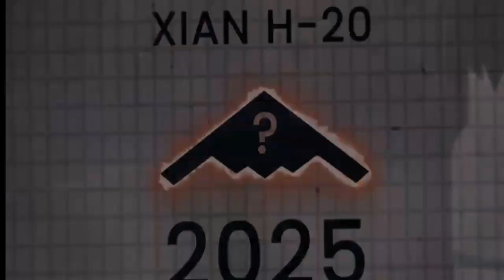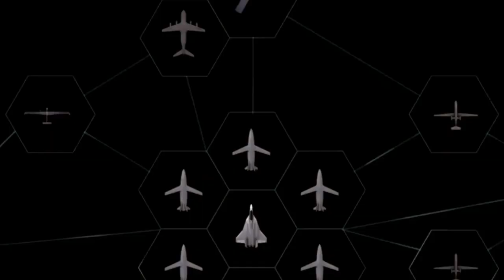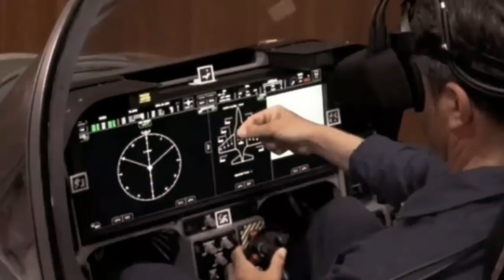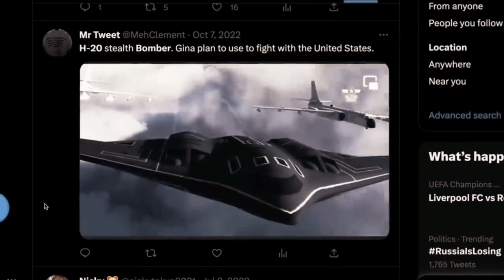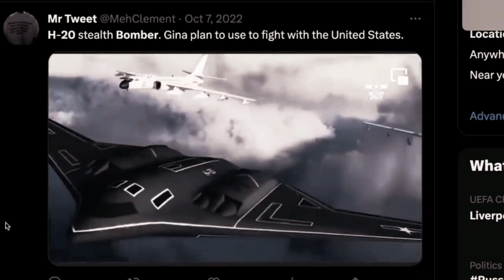6th generation fighter Jets that will Change Warfare Forever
Unbelievable Future Aircrafts that will Change Warfare Forever!

The US Navy is developing the F/A-XX carrier-launched stealth fighter, a next-generation platform expected to replace the Super Hornet as it moves into the 2030s. The F/A-XX will complement and fly alongside the F-35C and will likely be stealthy, AI-enabled, much faster than an F/A-18 or even F-35C. Its largest margin of difference may reside in its ability to incorporate paradigm-changing, unprecedented new innovations. The new plane or planes will likely fire hypersonic weapons, operate as manned or unmanned autonomous aircraft and certainly leverage manned-unmanned teaming and new generations of sensing, weaponry, and networking technologies.
The US Air Force's 6th-gen Next Generation Air Dominance jet is already airborne, although little to nothing is known about it for obvious security reasons. These fighters will be capable of operating in small groups or as a family of stealthy manned and unmanned systems. They could provide forward surveillance and potentially identify launch sites for China's highly touted Carrier-Killer missiles. Operating as aerial "nodes" or forward reconnaissance, 6th generation carrier-launched aircraft could use stealth, speed and networking to detect and potentially even intercept attacking anti-ship missiles.
This kind of tactical ability would be brought to fruition through new dimensions of networking technology wherein multiple platforms could gather, organize and transmit time-sensitive intelligence and targeting data across multiple domains at great distances. Newer applications of AI, coupled with breakthrough transport layer technologies such as optical-communication, encrypted RF signals or newly hardened datalinks. Most of all otherwise disparate or disconnected platforms are increasingly being built with interfaces and the kind of technical infrastructure sufficient to support cross-domain interoperability. The alignment and collective execution of these technical attributes rests almost entirely on the continued pace of Pentagon and industry innovation striving to prepare for and anticipate the unknown future warfare environment.

Russia has announced the development of the MiG-41, a sixth-generation fighter-interceptor, currently being developed by the MiG Aircraft Corporation and is intended to be able to perform missions in the Arctic. It can carry many weapons and ammunition, including a multifunctional long-range interception missile system and anti-missile laser weapons. At the same time, it can be turned into an unmanned aircraft. The aircraft should enter service as a replacement for the MiG-31 in 2028.

6th generation fighter jets
f 22 raptor
Mig 41
mig 41 fighter jet